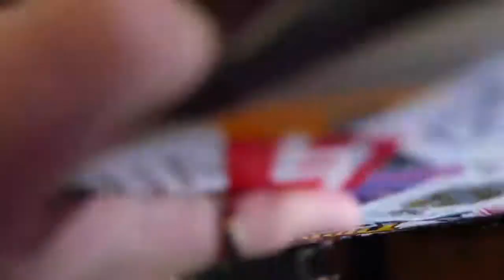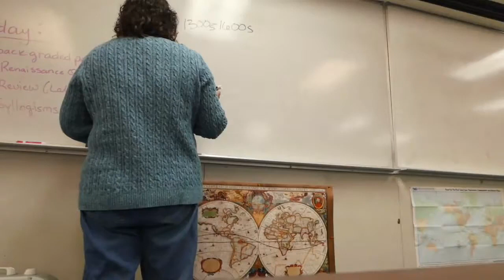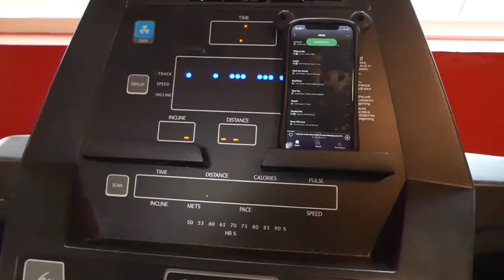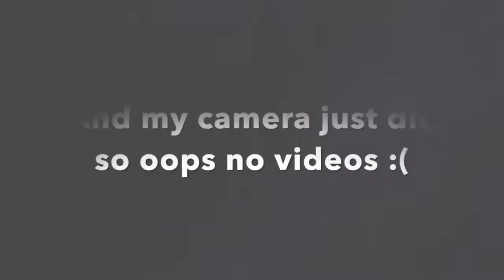VLOG 1: Một ngày của một du học sinh Mỹ trước khi có Covid19 - Idyllwild Arts Academy (2019)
Hello mọi người, An vừa lục thẻ nhớ thì phát hiện ra mình có chiếc video này từ năm 2019 mà chưa đăng bao giờ.

Năm đầu tiên ở Idyllwild Arts quả là một năm học đáng nhớ. Trường Idyllwild Arts Academy là trường trung học nghệ thuật top 1 của Mỹ được niche công nhận, ở đây có rất nhiều ngành khác nhau để định hướng cho học sinh.

Sau đây là 5 phút 30 giây tóm gọn lại về 1 ngày đi học của mình. Tuy nhiên thì đây là đầu năm học lớp 10, nên một ngày mình chỉ có vài lớp. Đến học kì hai mới nhiều môn hơn hic hic, lúc đó bận đến nỗi chẳng để quay được gì nữa nên mình mới không có video cho mọi người xem. Cảm ơn cả nhà iu nhiều!